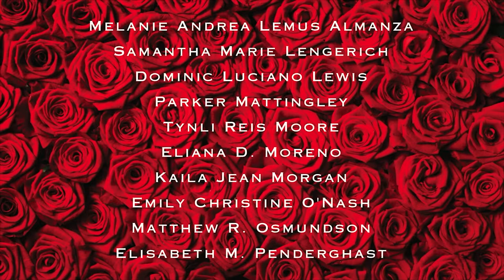Lifers Walk Class of 2021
More about JD